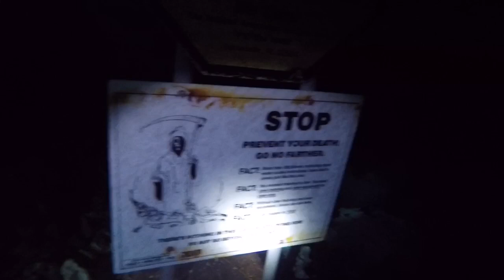Cenote cave diving Tulum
3 dives at three cenotes (El Pit, Car Wash and Calevera) in Tulum compressed into four minutes.